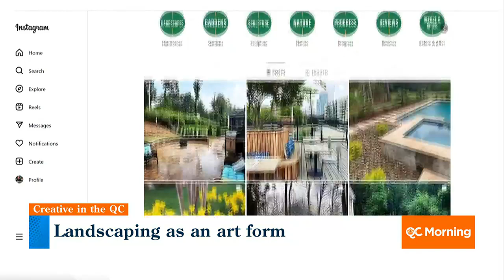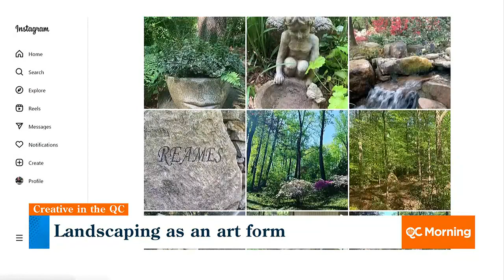Checking out the creative landscape work of a Charlotte designer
Gray Edgerton is an artist and landscape designer with MAC Landscape.